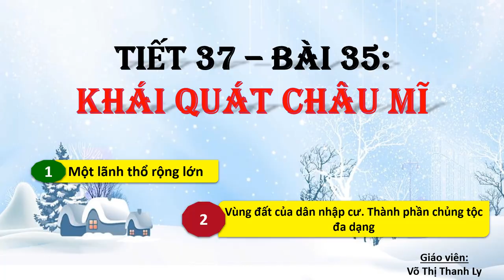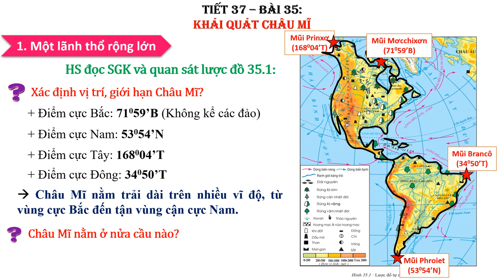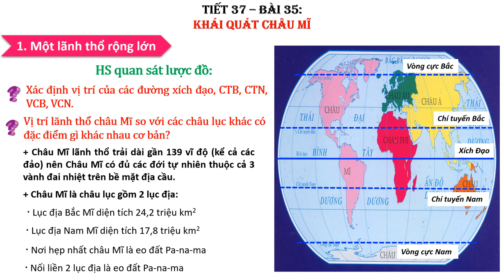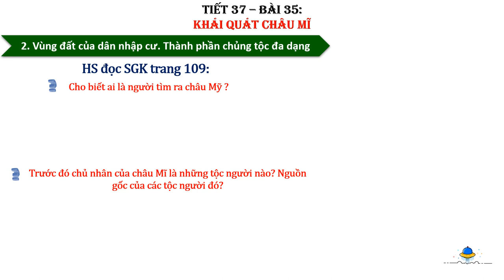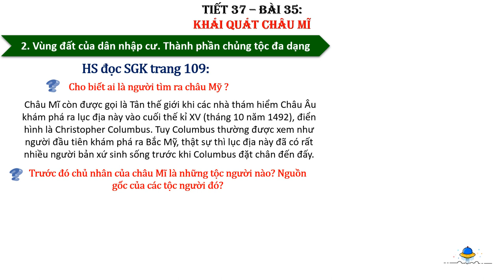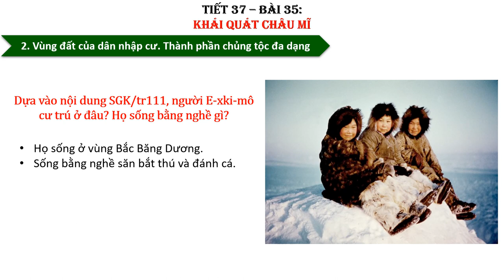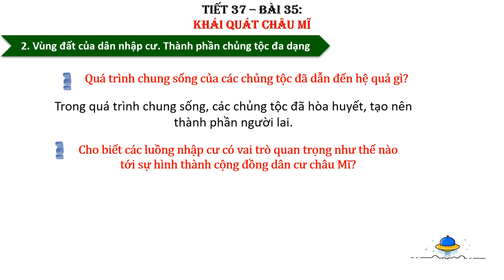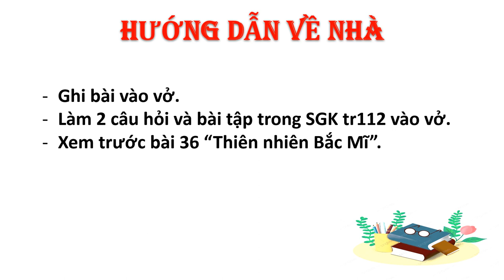ĐỊA LÝ 7 (Tuần 01 / HK2) - Bài 35: KHÁI QUÁT CHÂU MỸ